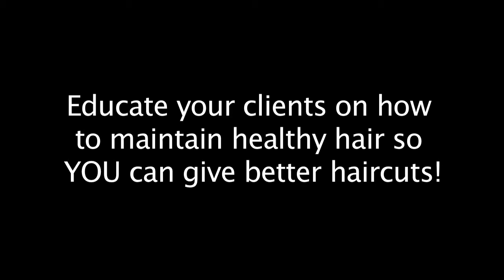Hair Professionals: Are you Working on Garbage?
When you give a haircut you want to do your best work. But there are 2 parts to the equation. There's you and then there's your client. There's only so much that you can do if your client is not doing their fair share. It's important that you educate your clients on how to have healthy hair so that you aren't working on garbage when they come in. Like a relationship, it's symbiotic. You work together to achieve the same result. Working with unhealthy hair is bad for your tools and makes it difficult for you to put your name on that work. Here's what Franco has to say about working with clients who have unhealthy hair.